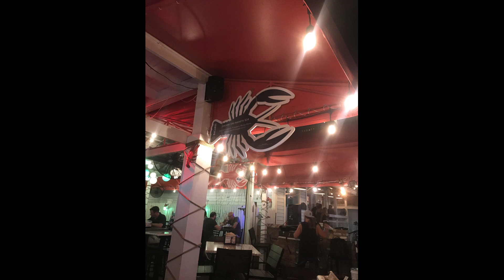Florida Vacation - D2S3 Conch Tour, rickshaw, and a Stinkin Crawfish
Beach side conch tour, rickshaw, and a Stinkin Crawfish